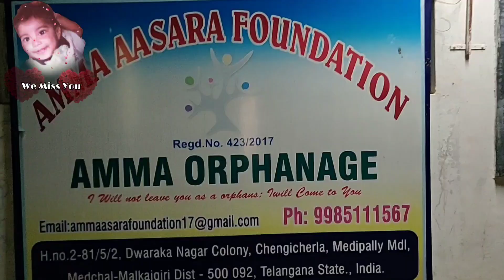Inspiration for Women Real indian real human being || Hatsoff vijayalakshmi garu for your humanity